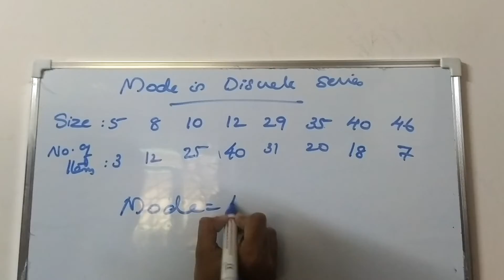Mode Discrete Series Problem Solving 1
Q. Find out Mode from the following
     Size            :  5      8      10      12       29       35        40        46
    No. of items:  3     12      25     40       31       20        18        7